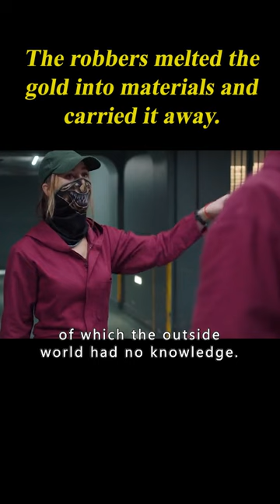The Robbers Melted The Gold Into Materials And Carried It Away. 1/3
Movie Name: Inside Man: Most Wanted

Summary: An NYPD hostage negotiator teams up with a federal agent to rescue dozens of tourists held hostage during a 10-hour siege at the U.S. Federal Reserve.

Director
M.J. Bassett
Writers
Brian Brightly,Russell Gewirtz
Stars
Aml Ameen,Rhea Seehorn,Roxanne McKee